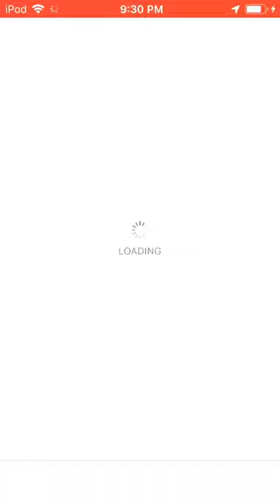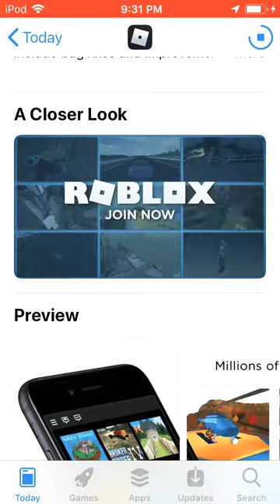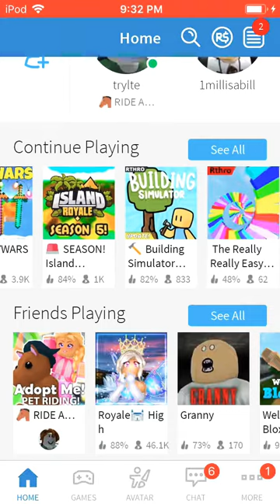ROBLOX skywars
I have played this for so long and I’m still trash at it